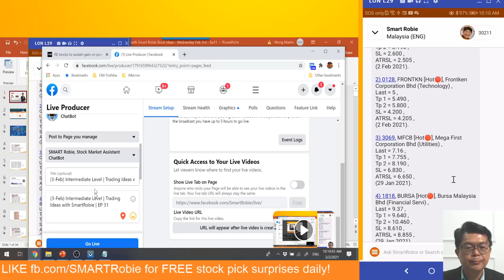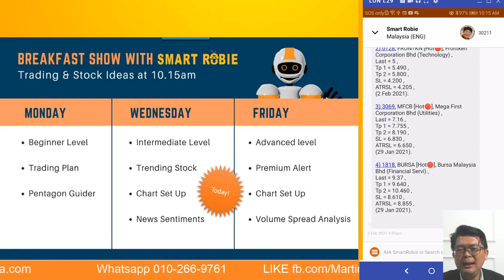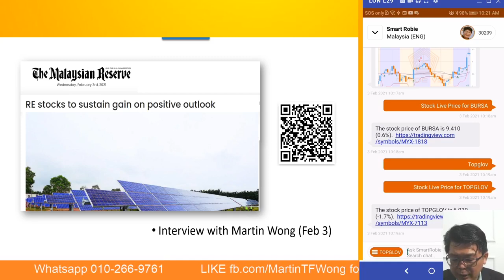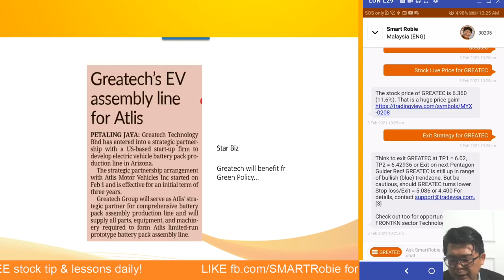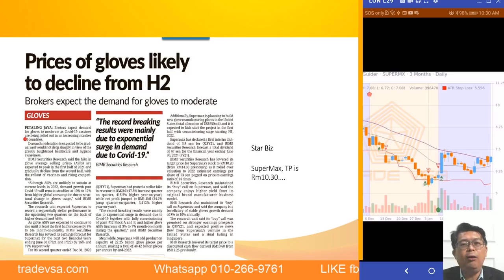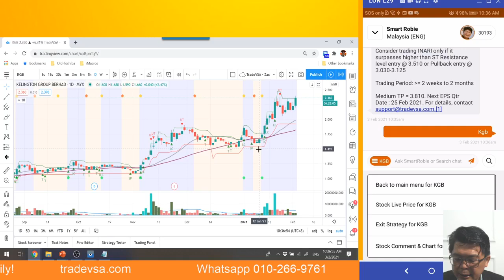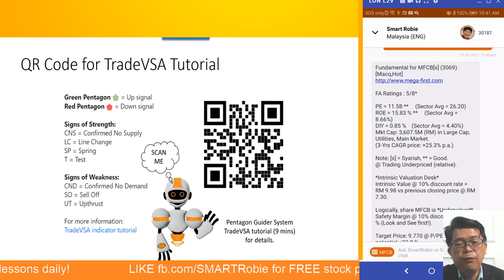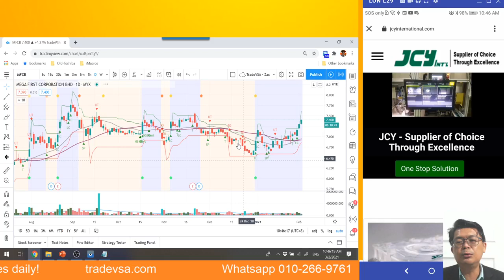3Feb Intermediate | Bursa Exchange profits, KGB +32.4%, FrontKn, MFCB | Trading w/ SmartRobie | EP31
(3-Feb) Intermediate Level | Bursa Exchange record profits, KGB +32.4%, FrontKn, MFCB | Trading Ideas with SmartRobie | EP 31

Stay updated also with Breakfast Show with KLSE headlines, news analysis and stock ideas for the Day !

Download SMARTRobie, Stock Market AI Assistance AI Chatbot from App Store. Free Stock Idea inside App.

for Stock Analysis and Review live FB with Zac Lim

tradevsa.com for FREE stock trade idea surprises!